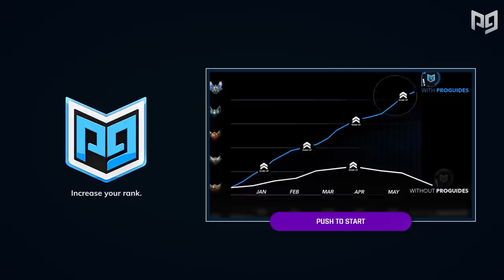How To HARD CARRY USELESS Teammates in Ranked - League of Legends Season 10